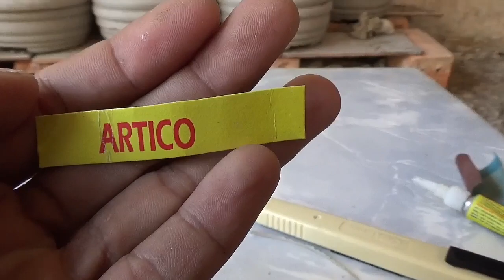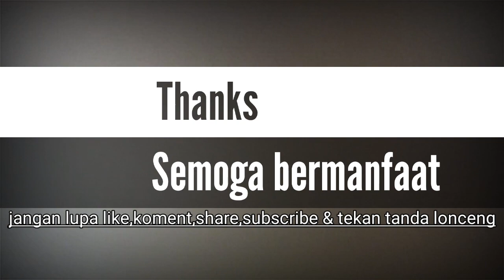Membuat Pelampung Pancing Sendiri dari TUTUP LEM ARTICO101 Bekas ll Manual Tuttorial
Assalamualaikum.
Wellcome to my channel @ELzee20TV Fishing dan Tuttorial.

kali ini kita sekedar shering dan berbagi bagaimana cara Membuat Pelampung Pancing Sendiri dari TUTUP LEM ARTICO101 Bekas ll Manual Tuttorial.
mudah mudahan bermanfaat dan memberi sedikit inovasi buat ide ide nya teman teman ..

Terimakasih.
Buat support dan dukungannya .!